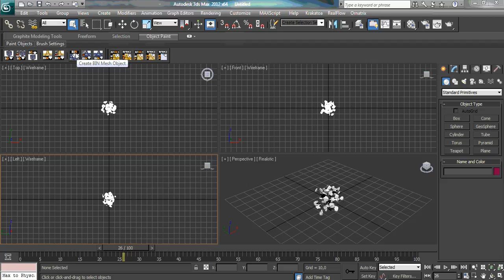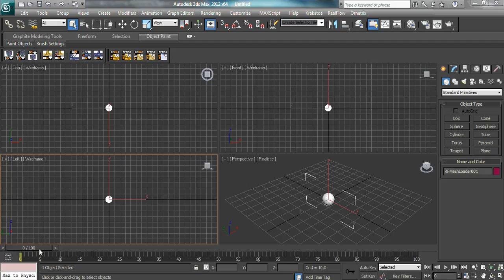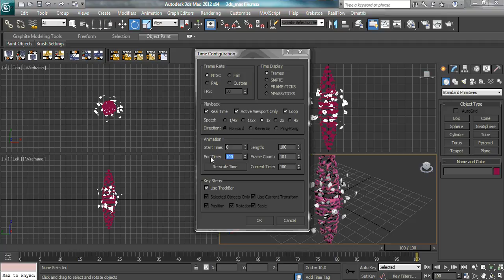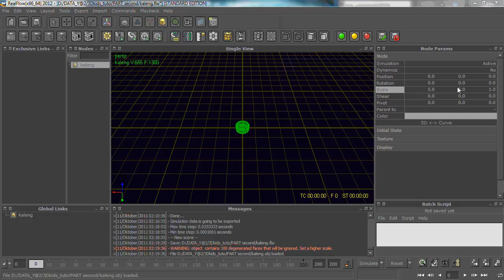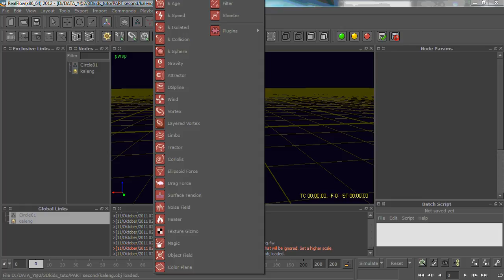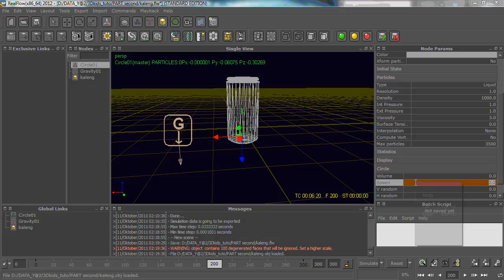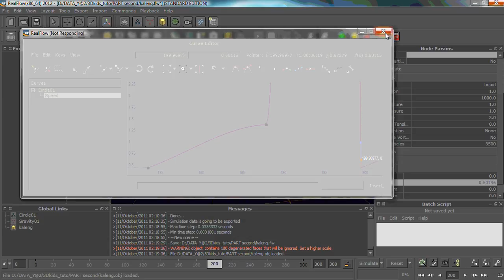Plant booM_ScrooL_Ch 4.1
Lanjutan tutorial fundalmental with realflow:
(ScrooL tool in use)
1. sphare particle,
2.demon carolius,
3.sphare fracture,
4.demon limbo,
5.add keying,
6.control aktive dan tidak aktif,
7.demon vortex,
8.control simulasi,
9.setting parem,
10.particle mesh..!!